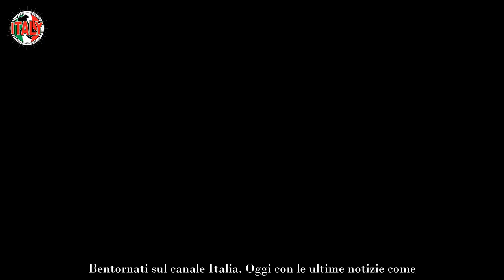“Avevo paura” Alessandro Gassman, la rivelazione intima mai fatta prima è un pugno nello stomaco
Alessandro Gassman è tornato in televisione, nelle scorse settimane, nella seconda stagione della serie Un professore. Ha interpretato Dante, un professore di filosofia, ed è stato accompagnato da un cast d’eccezione, con la presenza di vecchie conoscenze e l’entrata di nuovi attori. Visto il successo della trama, i telespettatori si chiedono se ci sarà o meno un seguito. A dare una risposta è stato il diretto interessato. Su X aveva infatti fatto sapere- rispondendo ad un utente con un ‘torneremo’- che la terza stagione ci sarà.